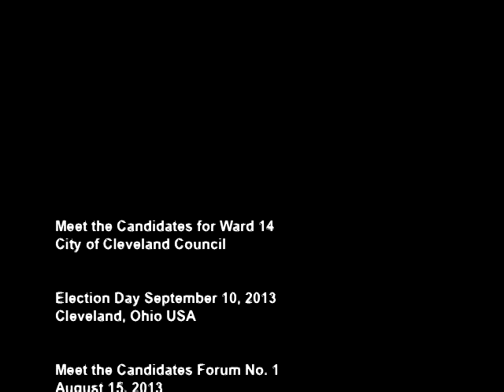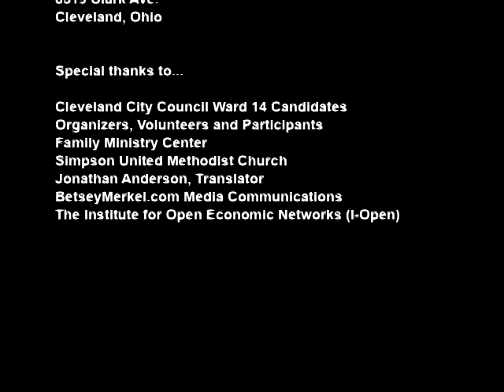Ward 14 Meet The Candidates Forum No. 2 Part 2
Ward 14 Meet The Candidates Forum No 2 hosted Thursday, August 22, 2013 from 6:00 p.m. to 8:00 p.m. at Simpson United Methodist Church, 8519 Clark Avenue, Cleveland, Ohio includes Ward 14 candidates Nelson Cintron, Jr., Brian Cummins, Janet Garcia and Brian Kazy.

This video includes:
1.) Ward 14 Candidate Opening Statements

Watch the entire video play list of the Ward 14 Meet The Candidates Forum No.2 on this channel.